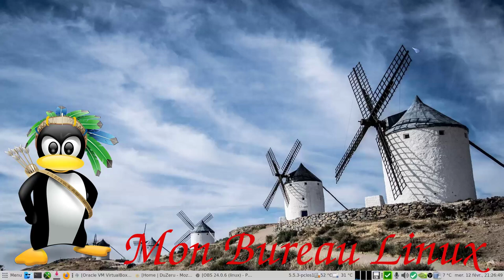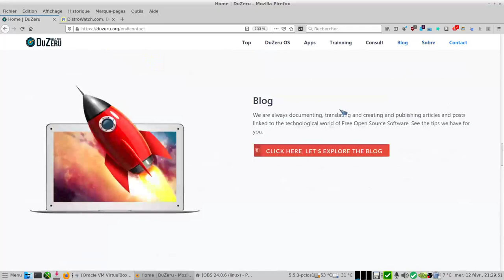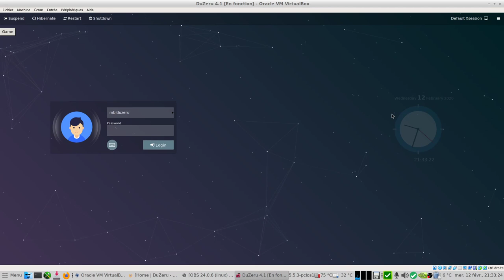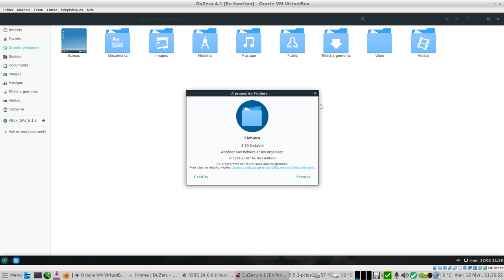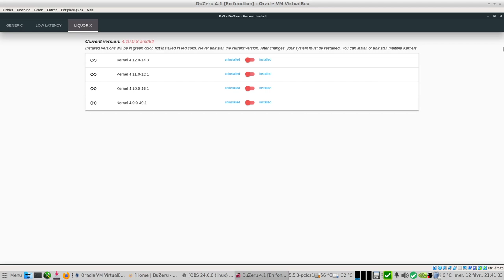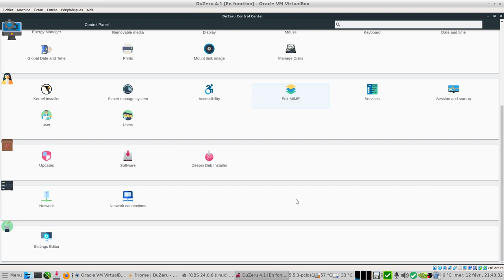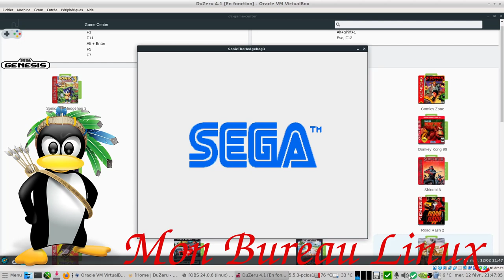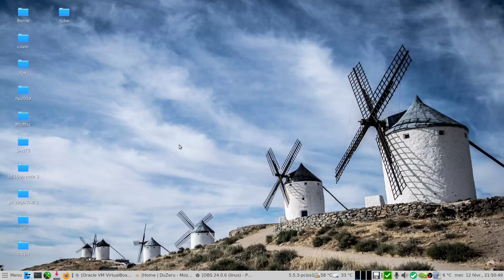DuZeru 4.1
Non prévu au départ pour durer  dans la continuité, DuZeru 4.1 apporte une aide aux étudiants ou nouveaux utilisateurs découvrant le système GNU/Linux.
Se basant sur Debian 10 stable, avec un bureau XFCE très personnalisé, le système ce veut facile à utiliser et beau..